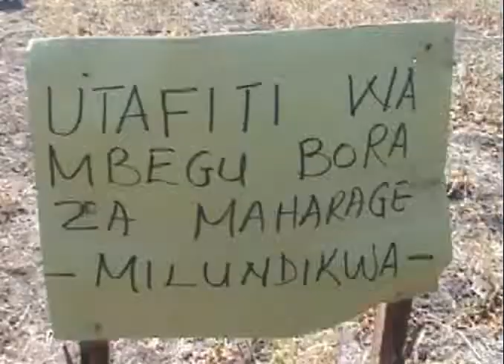KILIMO KWANZA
KILIMO NI UTI WA MGOGONGO NCHINI TANZANIA